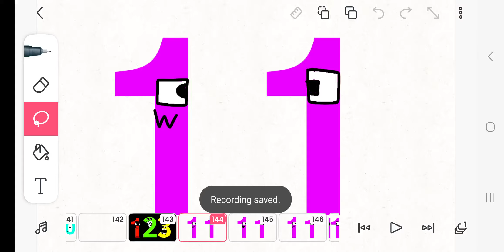number lore: Part 2